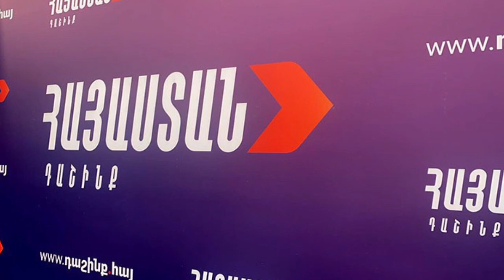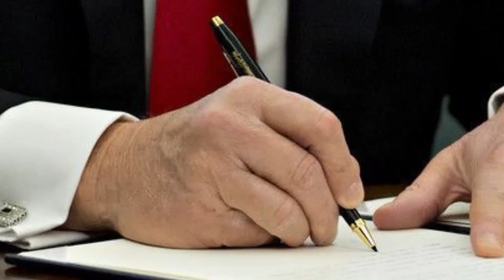ՇՏԱՊ...ԶՎԱՐԹՆՈՑԻՑ ԴԻՄԱՎՈՐԵԼ ԵՆ ՏԱՐԵԼ ՍՅՈՒՆԻՔ